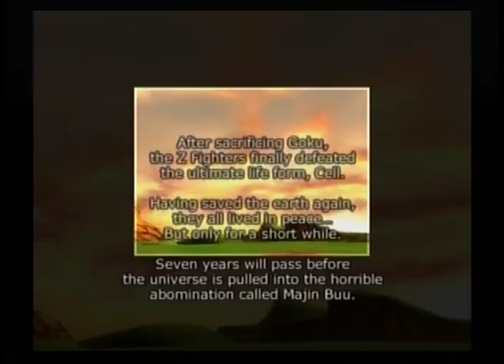Dragon Ball Z Budokai Tenkaitchi Part 9